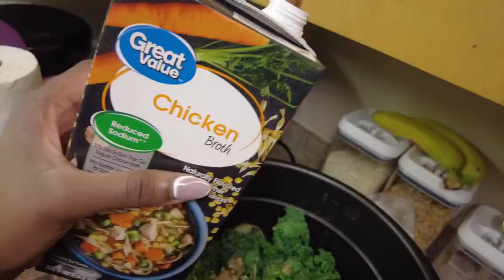Vlog: Snow Storm, Life as a lash tech & house calls to high profile clientele.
Come along on a slower work week with me as a lash tech and survive OKC winter storms.